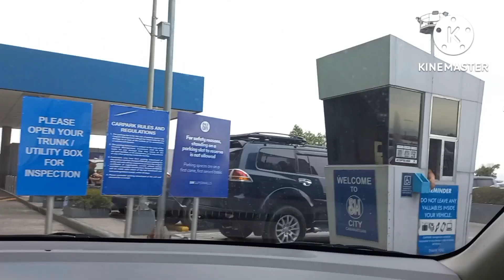Trip to SM Cabanatuan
Pasyal muna